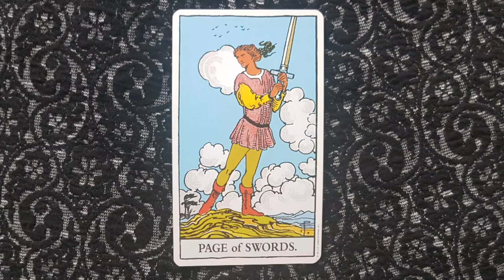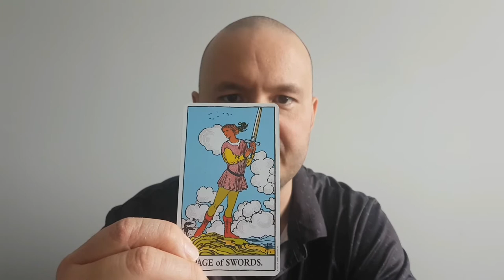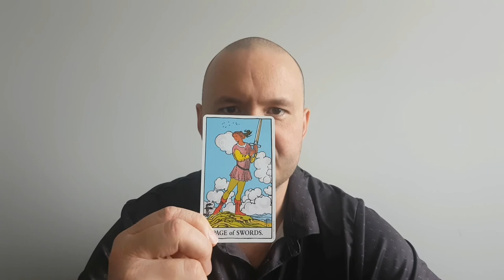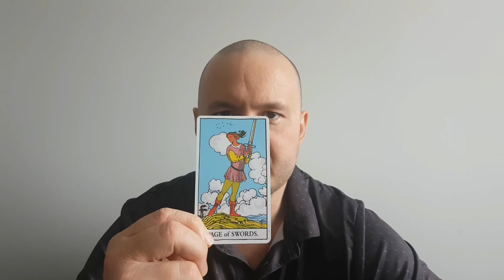The Page of Swords - From The Rider-Waite Tarot Deck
This video outlines the general characteristics of the Page of Swords tarot card from the Rider-Waite deck. Upright meanings are sharp wit, conversationalist, eagerness to learn. Reversed meanings include being rude, sarcasm, playing mind games.